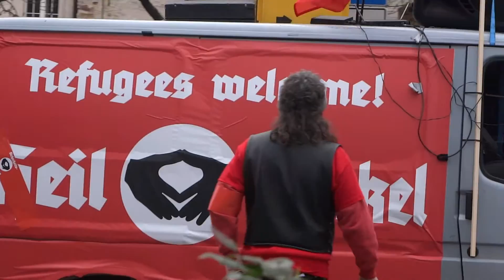Angela Merkel bei der Leopoldina & Proteste vor der Tür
Bundeskanzlerin Angela Merkel bei der Wissenschaftsakademie Leopoldina & Proteste vor der Tür